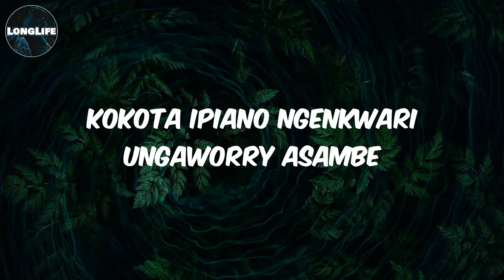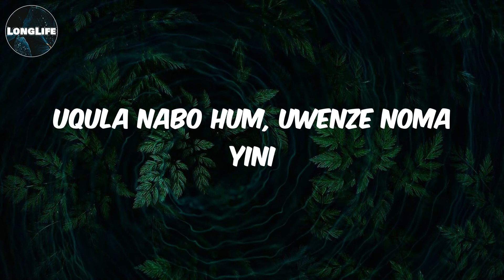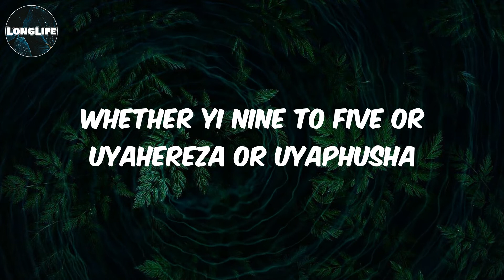Robot Boii - (Lyrics) Salary Salary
Lyrics Salary Salary:
Which one is this one?
Salary salary
Sebenzel' ukthol' isalary salary (Ching)
Ntwana khipha yonke mali salary salary (Ching)
Kudliwa amasushi ungasabi ungasabi
Kuxabana amajita anenkani nemali (Sho)
Kokota ipiano ngenkwari ungaworry (Ungaworry)
Ngiblome namajita anezando nolaka
Phakathi agcwele nonando bumnandi
Ngiphethe nabantwana nenkabi eyabi
Kokota ipiano ngenkwari ungaworry asambe
Isalary salary (Ching)
Isalary salary
Sho, sebenzel' ukthol' isalary salary
Kuthi uphand' isalary salary
Abathi uyabusa isalary salary
Noma banga order isalary eyabani
Abanye banomona isalary salary
Wena vele uthole isalary esalayo
Engithi phakamisa impilo isalary nemali
Ngithi phila impilo yakho nemali isalary
Vele wabaphethe nabantwana
Ugroove kushon'langa, uqambelani amanga
Uqula nabo hum, uwenze noma yini
Ubuye noma kunini, ulalе yonke imini
Ubuyele еspanini
Engithi uphethe nabantwana
Ubuye noma kunini, ulale yonke imini
Ubuyele espanini
Roboto roboto roboto
Khala ibarcadi barcadi barcadi
Sifuna lemali lemali lemali
Kudliwa isalary salary salary (Ching)
Roboto roboto roboto
Ngithu kudliwa isalary salary salary asambe
Salary salary
Ka sghuwa bare ke salary
Mara thina siyazi kuyisalary
Whether yi nine to five or uyahereza or uyaphusha
Okusalayo isalary isalary
Isalary isalary
Sho, ntwana khipha yonke mali salary salary
Kokota ipiano ngenkwari ungaworry
Asambe
Isalary isalary (Ching)
Isalary isalary